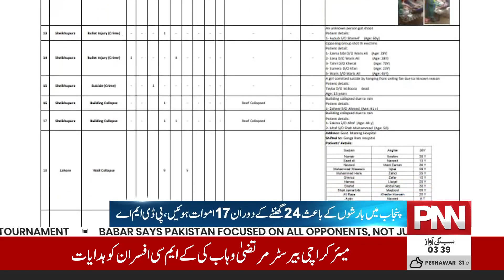Destruction by rains | MoonSoon updates | Breaking News | PNN